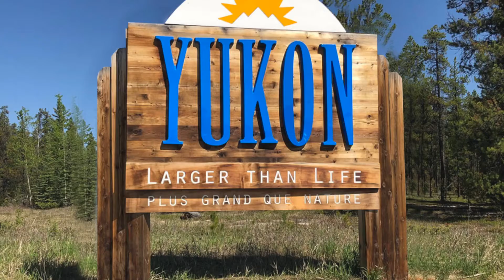John Hall's Alaska - Fall Colors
John Hall's Alaska brings you a trip into the protected lands of Alaska and Canada with this fall colors vacation.  Visit Banff and Jasper national parks, travel the entire Alaska Highway and view bountiful wildlife along the way!